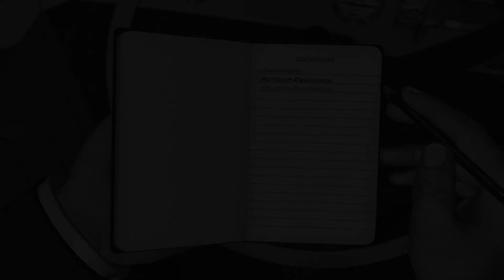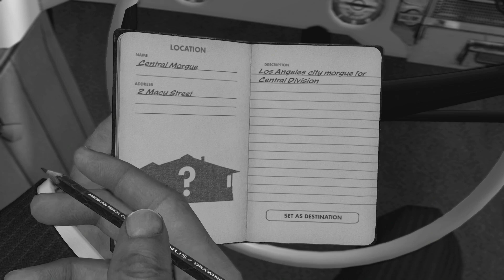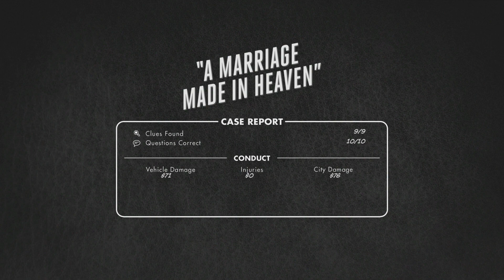L.A. Noire • Part 6